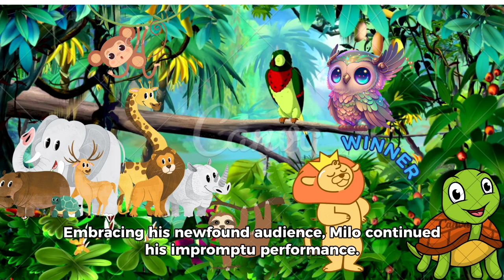The cheeky little Monkey#storytelling#kidsvideo#trending#viral#bedtimestories#funny#ytshorts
story time

crocodile story for kids

story for kindergarten
youtube monetization 2024  in the UK|
youtube monetization update| youtube monetization explained|

julia donaldson stories

animated video

5 minute bedtime stories

monkey puzzle story

 story time

 superworm story

Asena Akhayi

Story time by ys studio

Get Sleepy
Stephen Dalton Sleep story
KidsTV Nursery Rhythem and Baby

Cocomelon Nursery Rhythem

Judy and Hassan

CC StarDust Reads Children's
 stories

Holly Norman

Wisdom Tell

Gwen Rose

Treasure Time With Hannah

cow story for kids
new story
short stories for childrens in english with moral

engaging read alouds for kindergarten

cute and funny cat videos compilation 's

learning new words for toddlers

kindergarten short story videos

animal funny video

cat funny video

it's bedtime stories

animated read aloud books for first grade

cocomelon rhymes on youtube

toddler moral stories in english

story book reading for kindergarten

baby songs english rhymes

history of indian civilization podcast

moral stories of animals in english

indian grandma stories for children

short story

children's story from india
story english

sand and stone story

donuts the hole story

kids tell story

halloween kids story

never give up kids story

5 minute bedtime stories

billy goats gruff

bedtime songs for kids

silly crocodile stories

kids stories